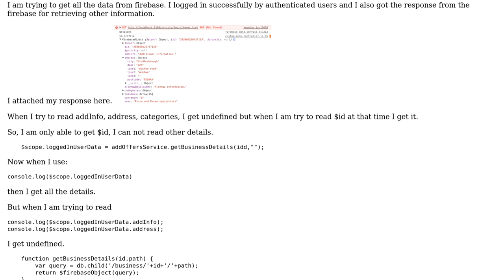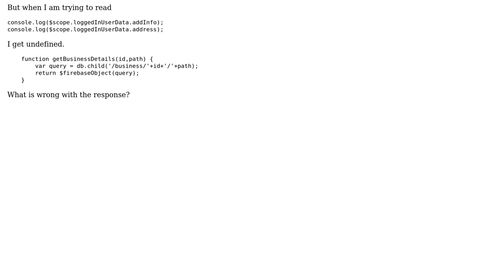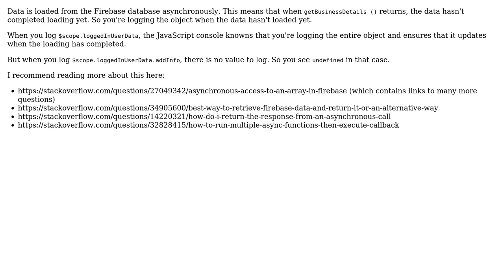Can't read all data from firebase object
With thanks & praise to God, and with thanks to the many people who have made this project possible! | Content (except music & images) licensed under CC BY-SA | Music | Images & others | With thanks to user Harish Mahajan user Frank van Puffelen and the Stack Exchange Network Trademarks are property of their respective owners. You are responsible for your own actions.